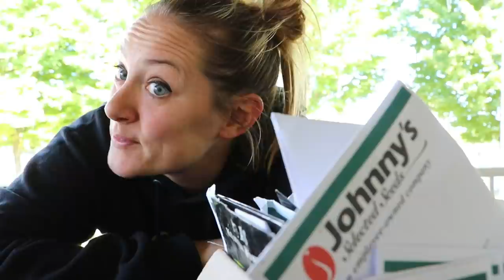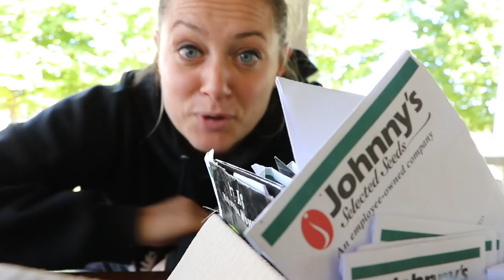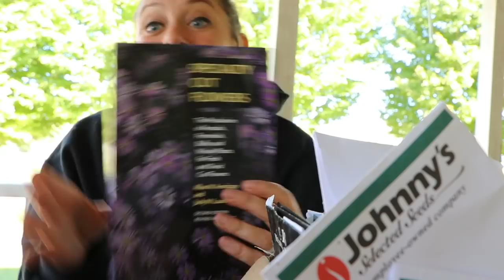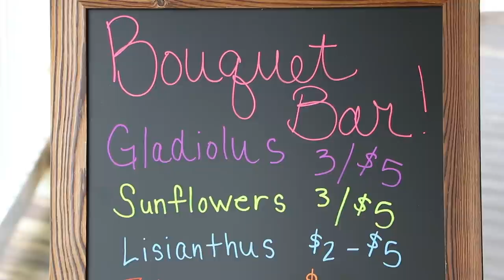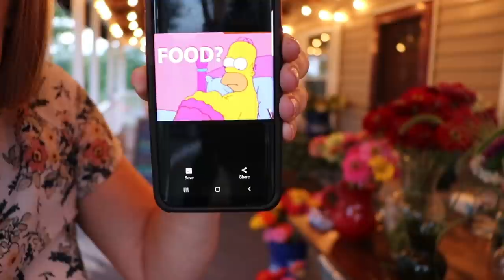Guess What Flower Friends!?! : Double Trouble Bouquet Bar : Grandparents Visit Porch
This week I held TWO bouquet bars on the porch and had so many Flower Friends visit! Including gram and gramp. CSA Member Lilly came bearing gifts...and GUYS! I got a surprise email from Dr. Allan Armitage (Speciality Cut Flowers author)-- you'll never believe what he said!

My Grow Lights

My shelves